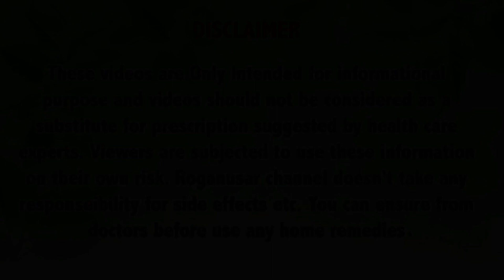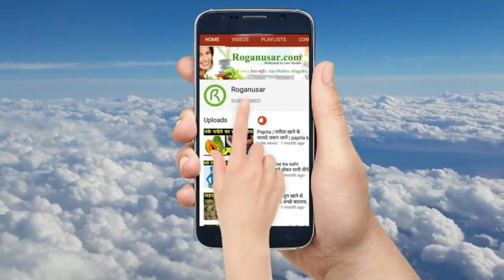प्याज में बस ये मिला लो बाल इतने लम्बे मोटे हो जायेंगे की सब चौंक जायेंगे | How to Grow Hair Fast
हमारे सर के बाल सिर्फ हमारे सुन्दरता को बनाये रखने के लिए नहीं होते। बल्कि सवस्थ और लम्बे बाल का होना स्वस्थ शारीर होने का उधाहरण है। पर दुःख की बात ये है की आज की समय में दुनिया में बहुत सारे लोगो को बालो की समस्या का सामना करना पड़ रहा है।